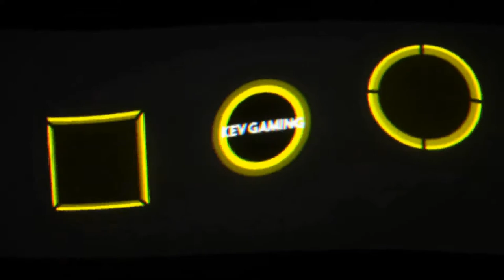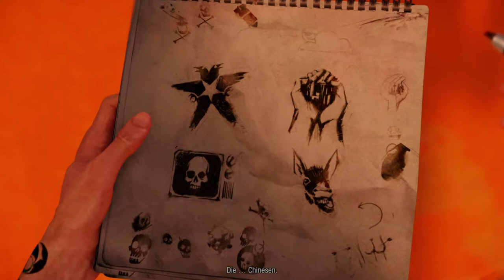Let's Play inFAMOUS Second Son #06 Kampf auf der Needle